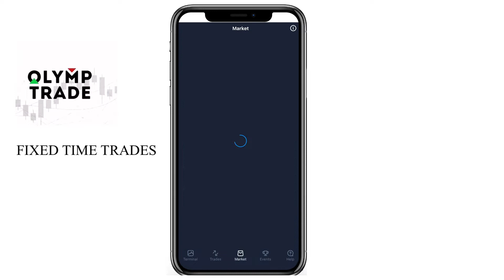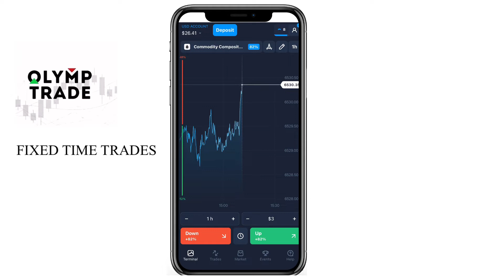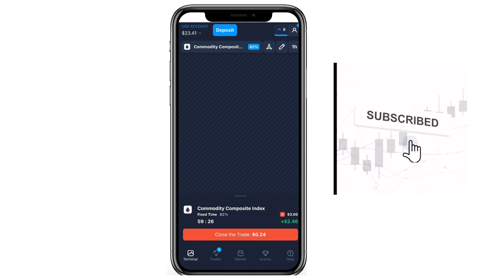Olymp trade fixed time trade | live trading |what is fixed time trade in Olymp trade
This is the information video, viewers should do their research before investing
Warning there is a risk of loss of capital